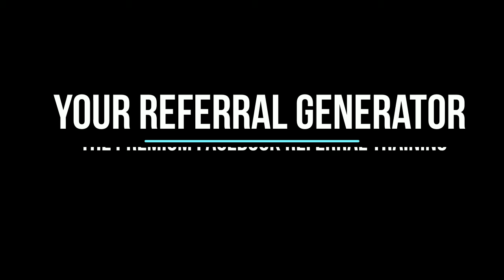Your Referral Generator | Module 8 Introduction